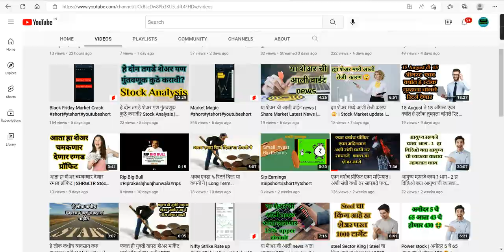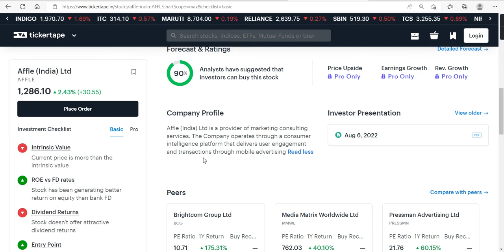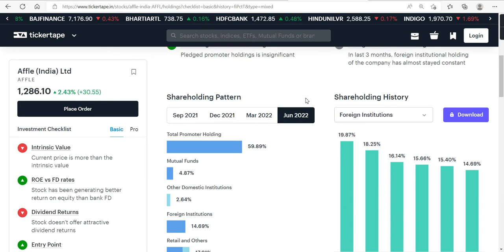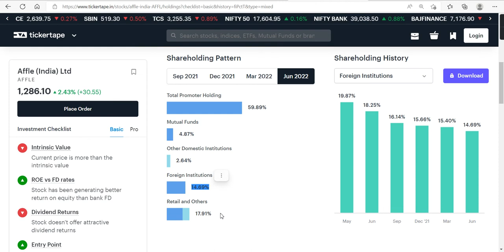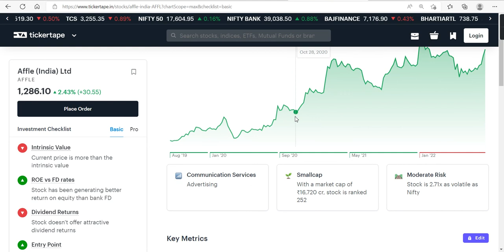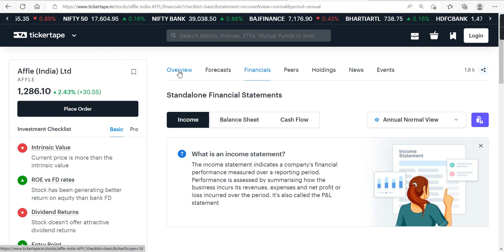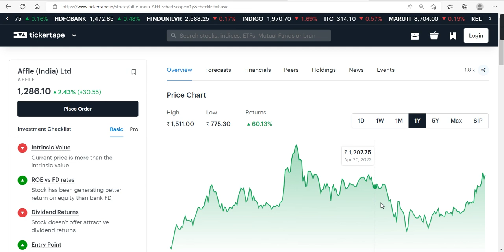हा Stock आहे भविष्यातील Multibagger | Future Multibagger stocks | Marathi investment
Marathi investment
मराठी इन्व्हेस्टमेंट.